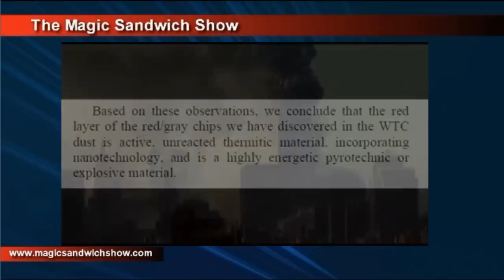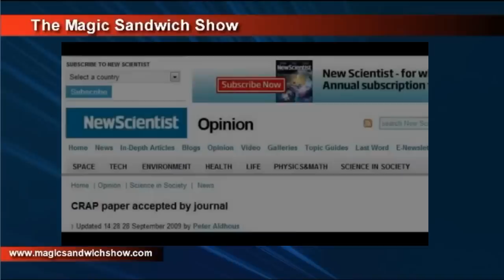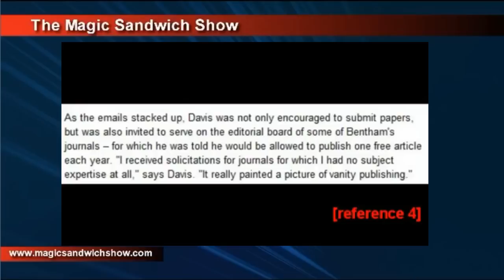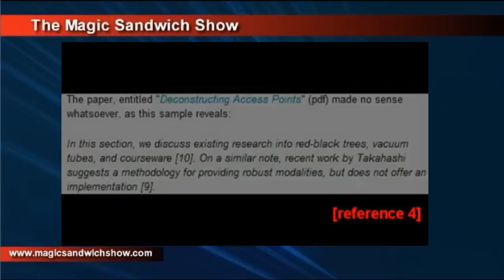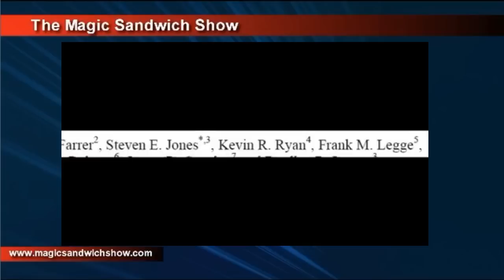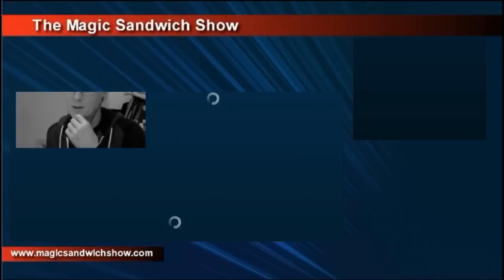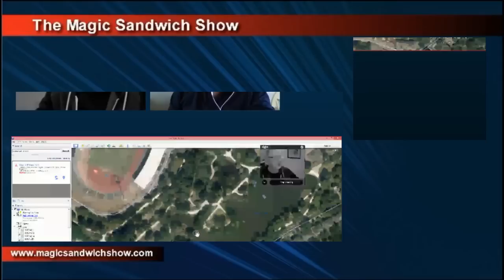The MSS, No. 104. Peer review and more ...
All MSS are now broadcast through vaughnlive and then uploaded to youtube.  To watch the show live you must go

You can also download an audio file of the show from the Magic Sandwich Show
(Please give 24 hours after the show for upload.)

On the panel were Hogtiechamp and Vadim.

To download the show as an audio file you can visit the Magic Sandwich Show
(please give 24 hours after the show to upload).